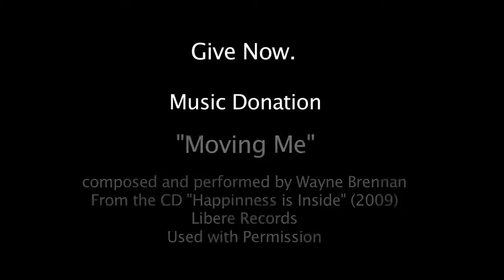Create Change: Secondary School & Gender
Learn about secondary school and the gender issues relating to education in Northern Ghana